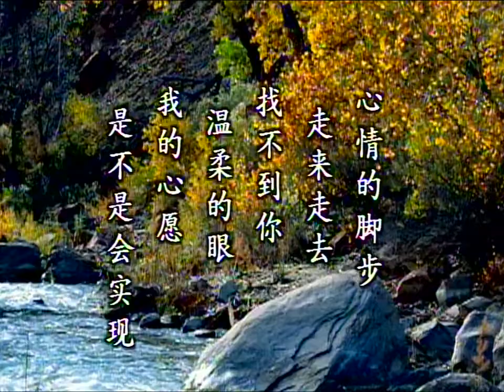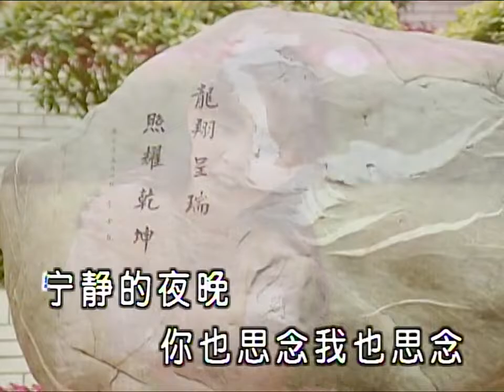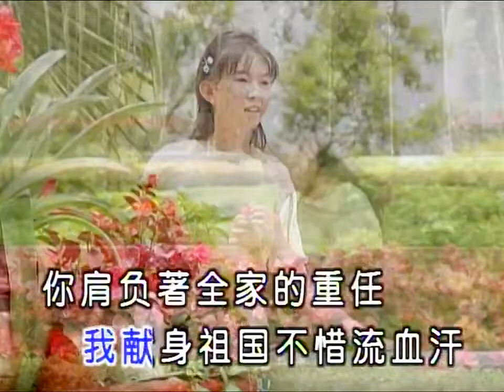卓依婷 - 十五的月亮 DVD版 (The Fifteenth Moon / DVD Version) MV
心情的腳步
走來走去
找不到你
溫柔的眼
我的心願
是不是會實現